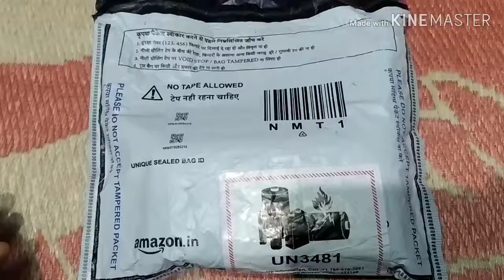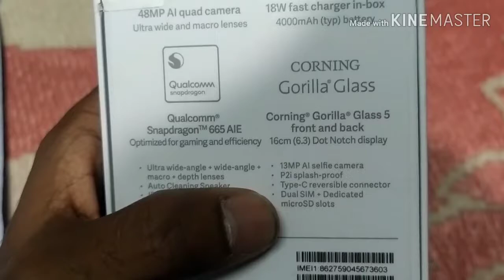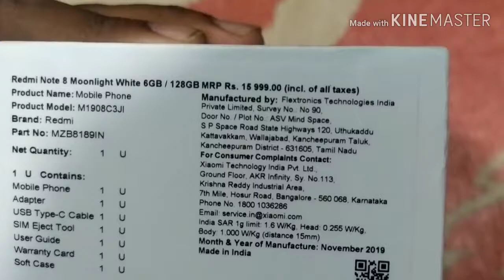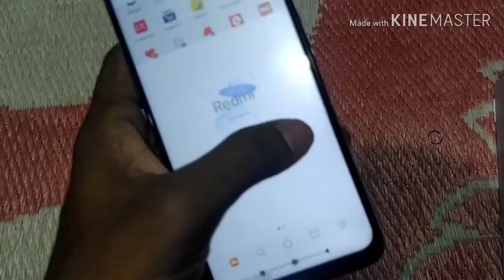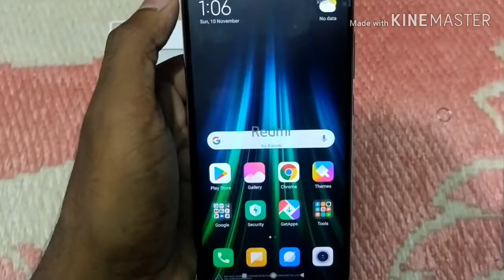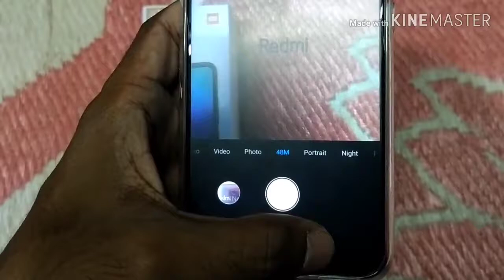Redmi note8 unboxing in Kannada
Flipkart My Geares

product link :

Kannada hitech
kannada i tech